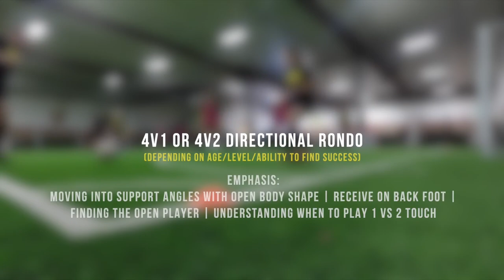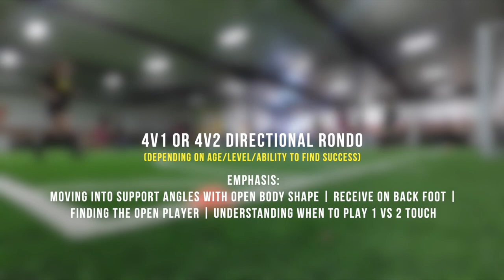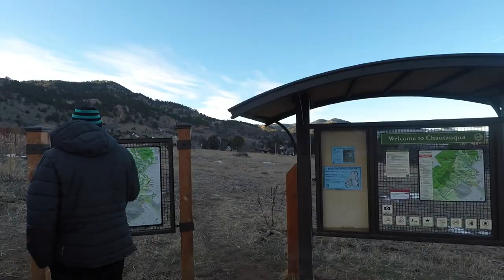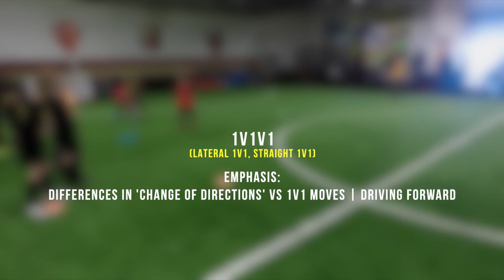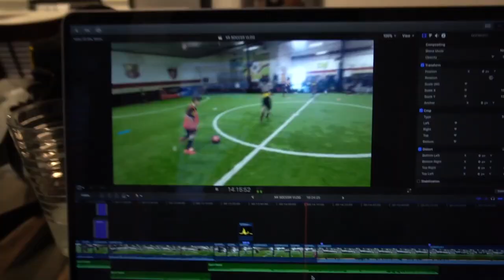Vlog - Colorado | XR Soccer Training Camp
A look at the XR Soccer Training Camp in Colorado where I was invited as a guest coach!

FOLLOW SILVA ACADEMY!

MY TRAINING EQUIPMENT AND THINGS YOU CAN USE TO TRAIN ON YOUR OWN OR START YOUR OWN TRAINING ACADEMY:

Training Cones
Training Poles
Agility Rings

MY PRE-HAB/POST-TRAINING SET UP:

Mini Bands
Foam Roller
Massage Therapy Gun

MY CAMERA/VIDEO SET UP:

Main Camera
Camera Vlogging Microphone
2nd Camera/Field Camera
Vlogging Tripod
Main Tripod
Editing Software
Camera Gimbal